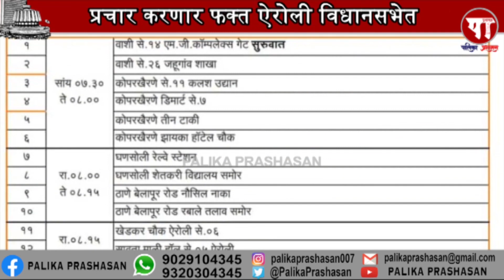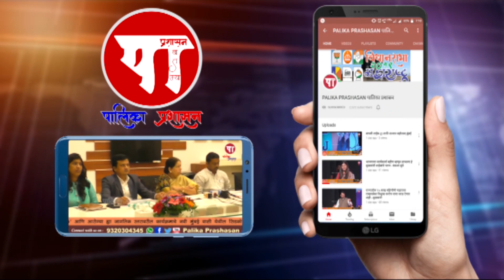मुख्यमंत्र्यांच्या उपस्थितीत भव्य 'रोड शो'चे ऐरोलीचे उमेदवार 'गणेश नाईक' यांच्या प्रचारार्थ आयोजन